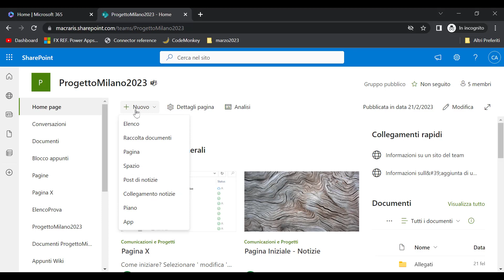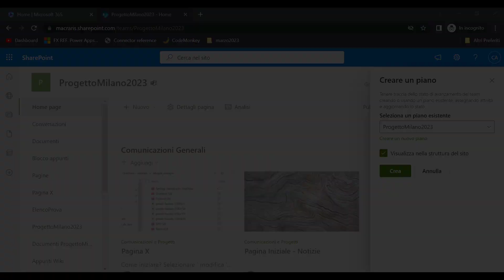Aggiungere un piano di Planner in un sito SharePoint - Macraris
In questo video vediamo come aggiungere un piano creato su Microsoft Planner in un sito SharePoint.

00:00 Introduzione
00:25 Macraris su Thinkific!
00:59 Aggiungere un piano di Planner in un sito SharePoint

Alcuni degli strumenti usati per la pubblicazione dei video